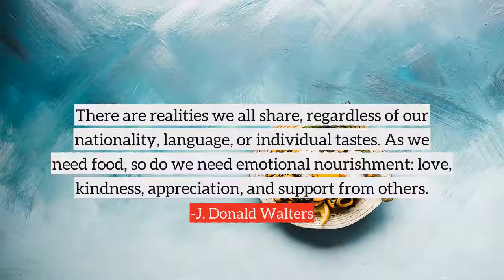J. Donald Walters top Quotes, best quotes from J. Donald Walters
Following are the few quotes from J. Donald Walters, in this video
1) There are realities we all share, regardless of our nationality, language, or individual tastes. As we need food, so do we need emotional nourishment: love, kindness, appreciation, and support from others.
2) Happiness is understanding that friendship is more precious than mere things, more precious than getting your own way, more precious than being in situations where true principles are not at stake.
3) You will find peace not by trying to escape your problems, but by confronting them courageously. You will find peace not in denial, but in victory.
4) Happiness is an attitude of mind, born of the simple determination to be happy under all outward circumstances.
5) Leadership is an opportunity to serve. It is not a trumpet call to self-importance.
6) Happiness is not a brilliant climax to years of grim struggle and anxiety. It is a long succession of little decisions simply to be happy in the moment.
7) The secret of happiness is the determination to be happy always, rather than wait for outer circumstances to make one happy.